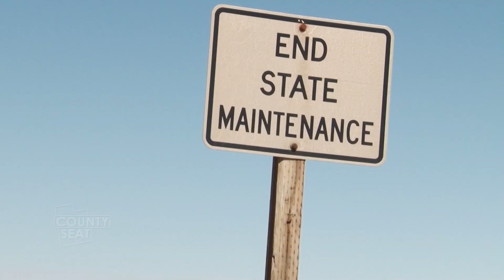Roads on the Navajo Nations, San Juan County's Agreement to maintain school bus routes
What do you do when you are a citizen of a county but also live on the Navajo Nation and the roads that access your home aren’t being maintained?

The San Juan County Commission joined Chad Booth to discuss being asked to stop maintaining roads on the Navajo Nation and the impacts it's having on kids getting to school. While the road was maintained by the county in the past, new developments relating to rights of way, ownership and jurisdiction have created a situation where county officials are stuck in the middle of bureaucratic red tape and the school buses taking kids from the reservation to school are just stuck.

We’ll talk about how the situation arose and what it will take to get an agreement to allow the county to maintain some of the roads within the Navajo Nation.

Highlights:

Touring a bus route off highway 191 between White Rock and Mexican    Water on the Navajo Nation.

The complex relationship among the State of Utah, BIA, and the Navajo    Nation that complicates San Juan County being able to work directly with  the Navajo Nation.

While the Navajo Nation has claimed ownership and jurisdiction over the roads they lack the funding to keep up with maintenance.

Produced by
Derek Dowsett
Host
Chad Booth
Technical Director:
Brian Schuster

ABOUT THE COUNTY SEAT:
The County Seat is a public affairs program about the functions and issues of county elected officials and county government in UTAH. The County Seat is designed to provide the essentials to being an informed and engaged cittizen in what we view as the most important level of government to daily life, county government. Topics range from the life of a ballot to the wild horses on public lands. The majority of Utah's 29 counties are rural with a concentration of urban issues along the Wasatch Front. This dynamic lends an interesting twist to the show where we highlight a number of rural issues that the majority of Utahns may not be as familiar with.